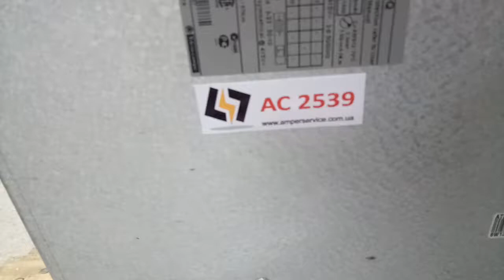AC2539 Устройство плавного пуска Schneider Electric Altistart ATS48M10Q 500 кВт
Испытание устройства плавного пуска Schneider Electric Altistart ATS48M10Q 500 кВт после ремонта

ИНФОРМАЦИЯ

АМПЕР СЕРВИС